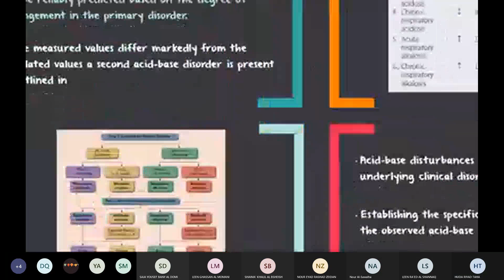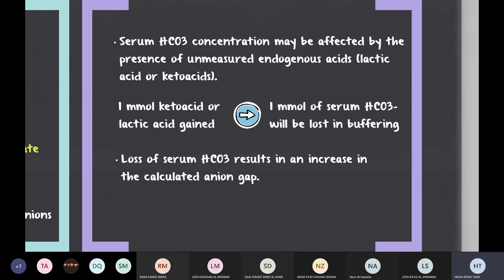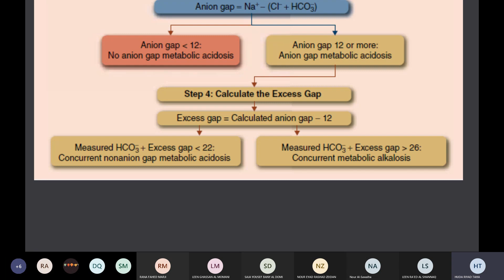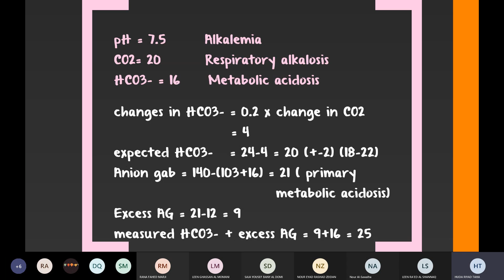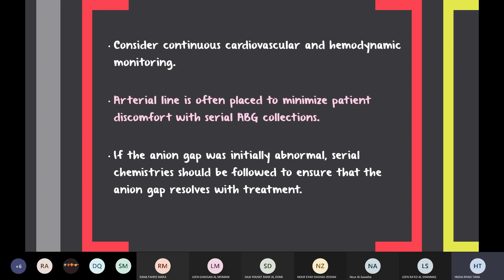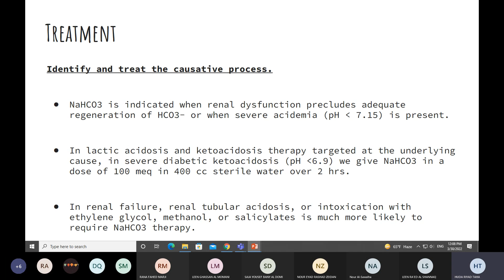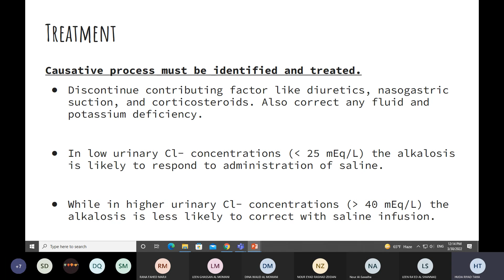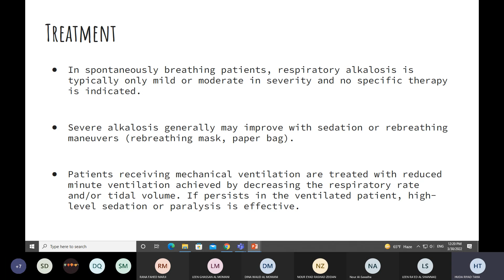Introduction to Clinical training Lecture 8 2022/3/30